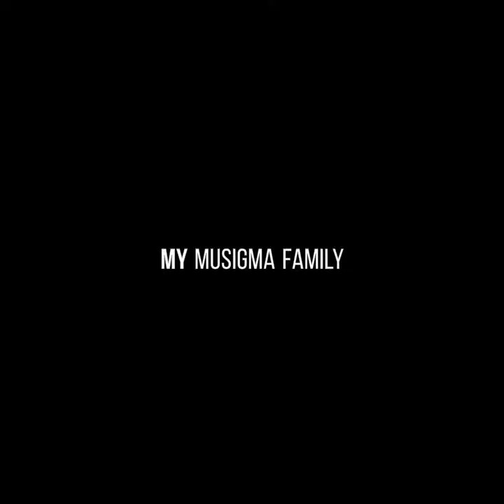New chapter, new people.